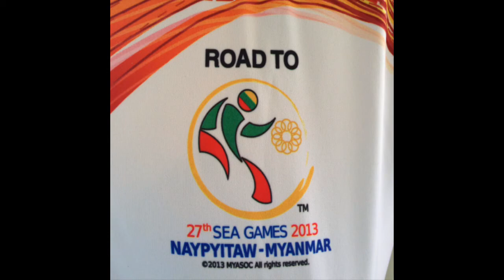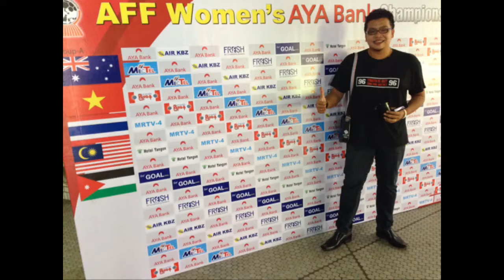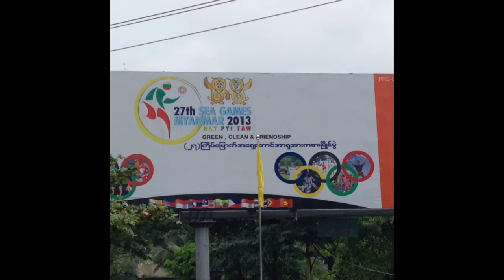ซีเกมส์ ย่างกุ้ง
กีฬาซีเกมส์ ครั้งที่ 27 เมืองย่างกุ้ง